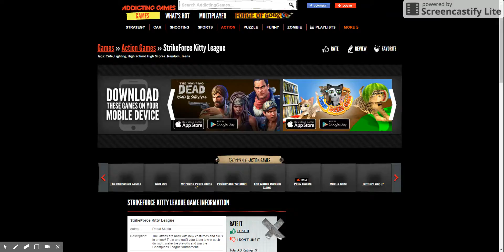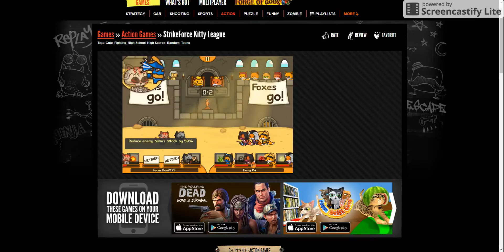Strike Force kitten.ep.2